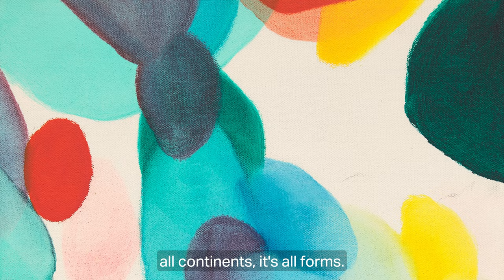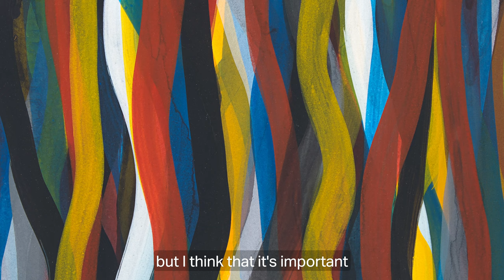What Do You See? The Collection of Sidney Rothberg | Freeman's | Hindman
Freeman's | Hindman is proud to present What Do You See? The Collection of Sidney Rothberg.

With “What Do You See? The Collection of Sidney Rothberg,” Freeman’s | Hindman brings to market hundreds of Impressionist and Modern masterpieces, some of which have been kept from public view for up to 75 years.

“A lifelong Philadelphian, Mr. Rothberg was known for his expert eye and impeccable taste,” says Head of Sale Alasdair Nichol. The sale presents an unmissable opportunity to bring home coveted, fresh-to-market works by artists from Pierre-Auguste Renoir and Eugène Boudin to Louise Bourgeois and Claes Oldenburg.

The sale title is a direct homage to Mr. Rothberg’s inquisitive mind and keen eye; he would often playfully ask fellow art lovers for their interpretations of the works they admired together in museums, galleries, or auction houses.

Exhibition
February 16 to February 26, 10 AM to 4 PM Daily
2400 Market Street, Philadelphia, PA 19103

February 27 – Part I: Lots 1-123
February 28 – Part II: Lots 124-242